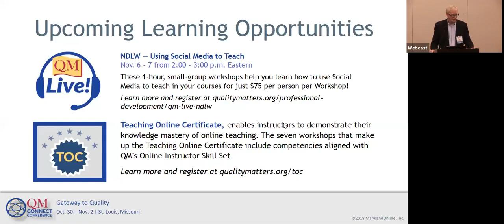Academic Integrity in an Interconnected World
Presented on October 31 with moderator Gregory von Lehman, Special Assistant to the President, Cybersecurity, University of Maryland University College; Douglas Harrison, Associate Dean of the Graduate School, University of Maryland University College; Adel Lelo, Senior Manager, Assessment Solutions, Western Governors University; Maureen O'Brien, Director of Evaluation, Western Governors University; and Jennifer Douglas, Dean, Graduate Studies and Research, American Public University System

Academic institutions seem to be facing an accelerating threat to integrity and, consequently, to the credibility of academic degrees (especially those earned online). Growing in both number and scope, these incidents include - but go well beyond - student cheating. For example, acquisition and sale of an institution's course material, such as assignments and exams, appears to be increasing through both the manipulation of students to share materials and cyber attacks. Panelists from some of the leading innovative online institutions will share their strategies, policies, and actions to ensure academic integrity.